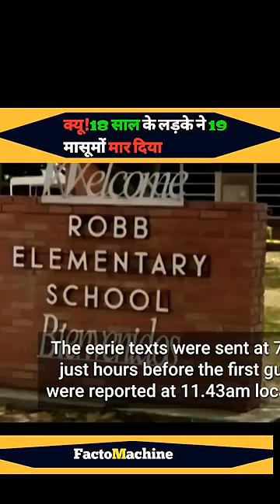🕉18 saal ke Bache ne marra 19 buchhon ko!!! 🥺|Gun Culture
18 saal ke Bache ne marra 19 buchhon ko!!! |Gun Culture

does not have any negative imapact 😀on
original content (it would actually be positive for audience)
* i uses only bit and pieces of videos so that we can carry out different necessary points in the
*it is not transformative